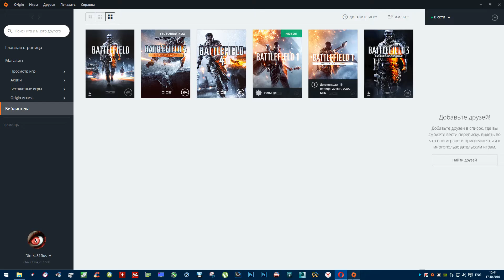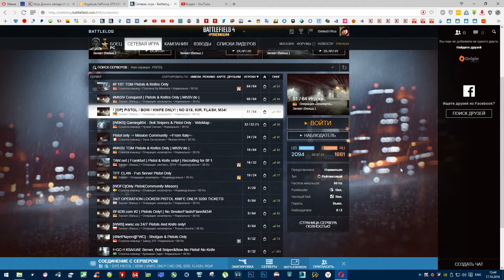FIX "ЗАПУСТИТЕ ORIGIN И ВОЙДИТЕ В НЕГО"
Решение проблемы запуска игры через Origin
Оказывается всё просто!